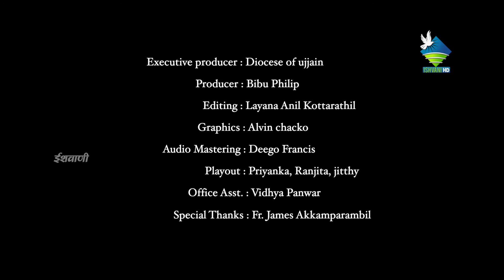Meet & Greet With Each Other| एक-दूसरे से मिलें और अभिवादन करें|Petals for Christmas-Day23| Fr.James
Petals for Christmas - Day 23 | Fr. James Akkamparambil
Meet & Greet With Each Other | एक-दूसरे से मिलें और अभिवादन करें

Crew :
Producer : Bibu Philip
Editing : Layana Anil Kottarathil
Audio : Jomy Jose
Preacher : Fr. James Akkamparambil

Amazon App Store